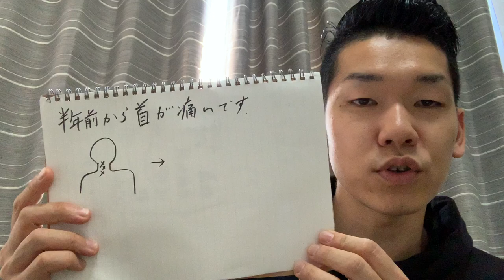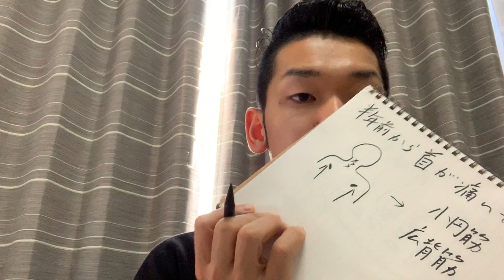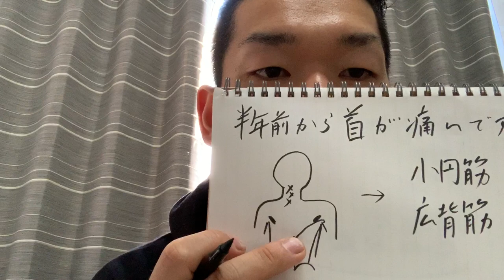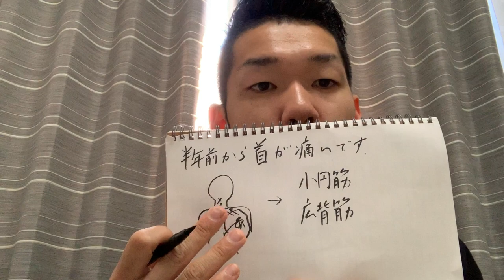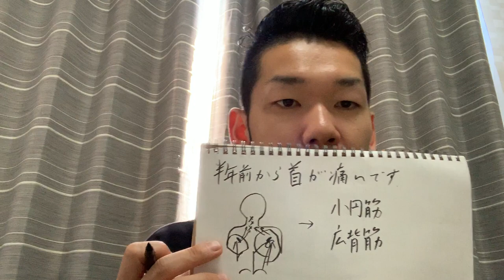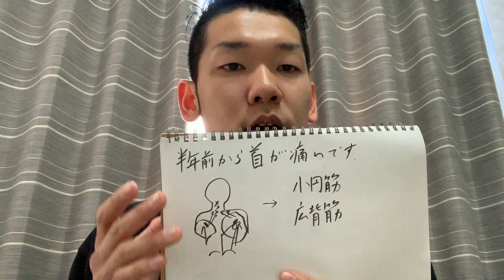【首の痛み 原因】5年以上続く首の痛みの原因は脇にある！？【埼玉県 和光市 頸椎症 整体 整体院祐】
【首の痛み 原因】5年以上続く首の痛みの原因は脇にある！？

【関連動画】
【腰痛北区赤羽】改善されない首の痛み。本当の原因知りたくありませんか？
【難治症状対応】首の痛み、腕のしびれはここを調整してみて！ 腰痛・慢性難治症状専門整体院Refuge